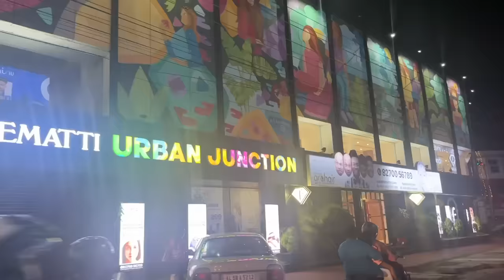A Day Out with അമ്മൂമ്മ & കൊച്ചുമോൻ | Rishi's small day out with his grandmother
A Day Out with അമ്മൂമ്മ & കൊച്ചുമോൻ | Rishi's small day out with his grandmother#swethabhakthan

In this video you can see Rishi's small day out with his grandmother and me.